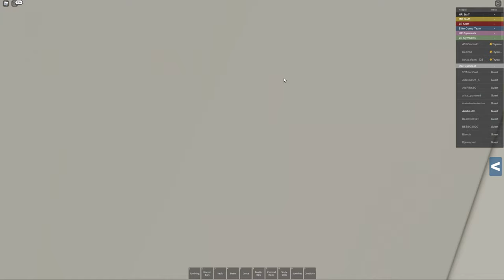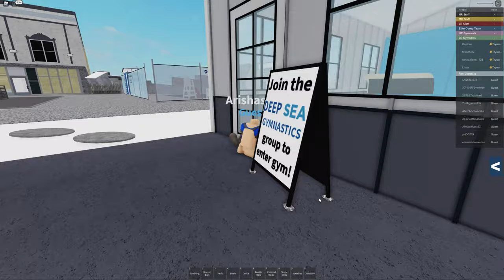Проходим Deep Sea Gymnastics Center V2 Roblox Kroshik Day Game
Всем привет, сегодня будем тренироваться в игре Deep Sea Gymnastics Center V2 Roblox, здесь есть бассейн, гимнастические дорожки и ещё много всего интересного.
Ссылка на наш развлекательный канал kroshik day
Deep Sea Gymnastics Center V2 Roblox Kroshik Day Game